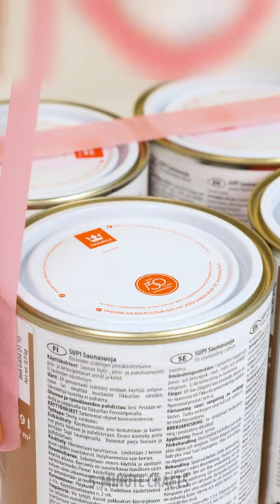ARE YOU A COOL MOM? 27 CREATIVE HACKS FROM CRAFTY PARENTS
Timestamps

00:00 Amazing Kid’s Room Makeover
04:40 Brilliant Hacks And Easy Toy DIY Ideas For Smart Parents
07:00 Creative DIYs from crafty moms